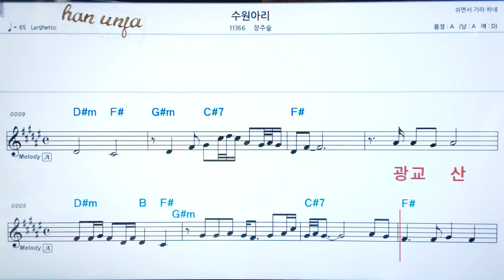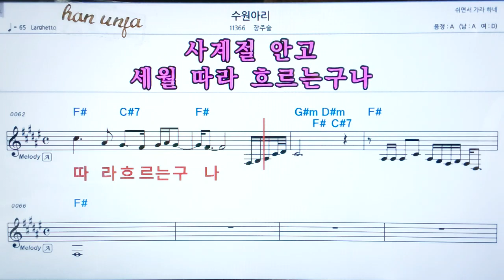💖수원아리/장주술 👍코드,악보, 코드 ,Karaoke*카라오케 반주